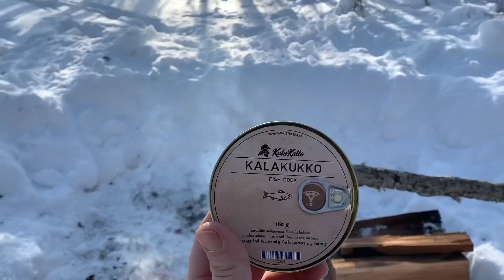Argo plowing the driveway, Kalakukko fish @$€#, Faber S-Line snowshoes.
Darn snow just keeps coming, spent the day doing some chores around the acreage and decided to go have a little coffee and a snack in the back yard to enjoy the afternoon...

The Faber s-line snowshoes continue to impress me, very low effort and controllable... i am almost sad winter will be over in another 2-3 months.

And when I say the video is sponsored by black rifle coffee what I meant was I paid for it but they gave me the energy to drag my butt off the couch... seriously good coffee, veteran owned and operated, check em out!!

And while you are at it wander over to Varusteleka and page thru the awesomeness they have!
Such a hidden gem, cheap shipping and 5 days from Finland to my door in northern Alberta up to 7kg’s for $21!!